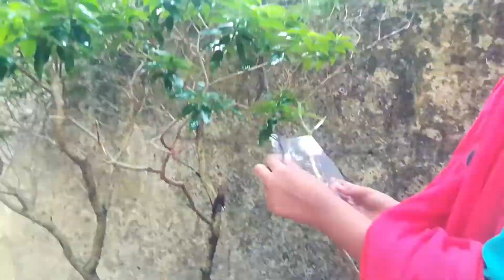LAYERING ON PLANTS